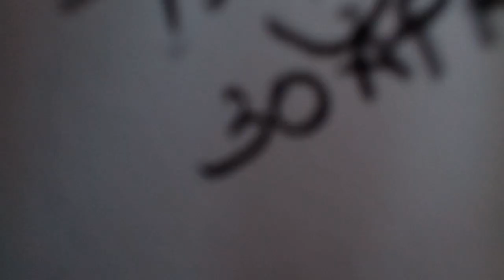A small tribute to irrfan Khan || irrfan Khan sketch || Bollywood actor sketch💌💌|| rip irrfan khan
Hello everyone !!
I hope you all doing great
As you all heard about the sad news of Irrfan Khan's death .I think he is one of the most talented artist in Bollywood industry..
So I am giving him a tribute by drawing his sketch.
Hope you all like it and enjoyed the video if you enjoyed the video make sure to subscribe my channel and press the bell Icon so that you will be notified for my upcoming videos